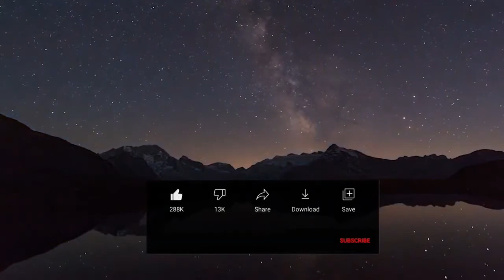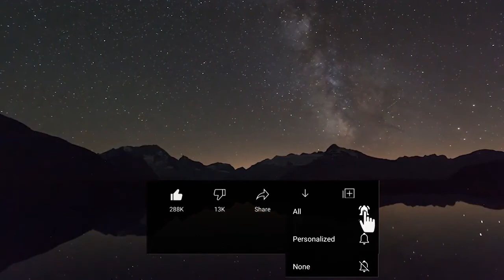সাম্য, মুক্তি, স্বাধীনতা (সকল খণ্ড একত্রে)। সংশয়বাদী । Daniel Haqiqatjou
Assalamualikum!

এই ভিডিও টিতে রয়েছে আসিফ আদনান এর বই সংশয়বাদী এর সাম্য মুক্তি ও স্বাধীনতা অধ্যায়টি সম্পূর্ণ ।